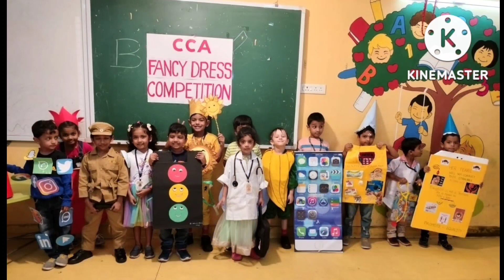CHILDREN'S DAY👶 Celebration pics🎞️🎬celebration childrensday fun at Apple i 🏫